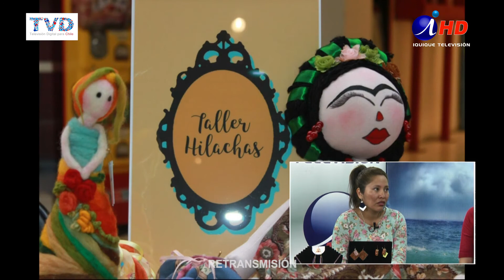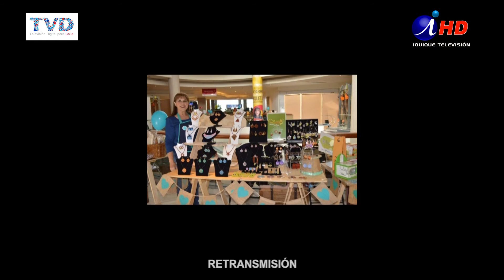IQUIQUE AL DIA 2017-10-19_5 SANDRA SANTANA Prisma Arte y Diseño - Iquique TV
Artesanía con toques femeninos, novedosos y únicos, vinieron a promocionar las chicas de Prisma, una excelente alternativa para mostrar todo el arte de estas emprendedoras...